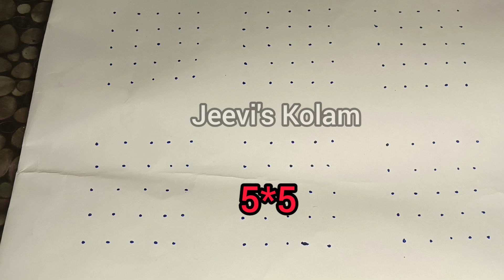5 புள்ளி கோலங்கள் || 5 dots kolam